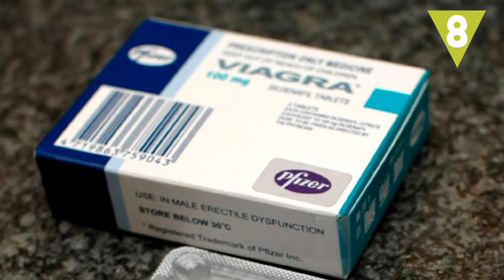Los 10 dictadores más locos de la historia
Las locuras y excentricidades de 10 destacados dictadores. Sus regímenes no solamente vejaron los derechos de los ciudadanos sino que también fueron estrafalarios...

(00:18-00:23)
(4:42- 5:07)
(0:45)
(12:43-13:45)

Fotos utilizadas (cc)